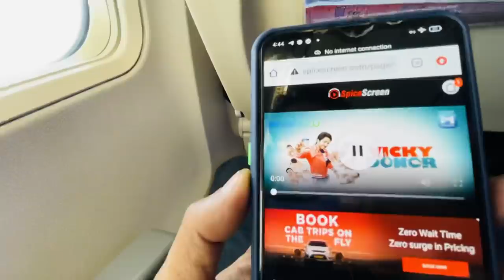Dangerous Trip Start , Way To Pakistan fire. Delhi, Amritsar, Pakistan 😮 fire🔥Vlog by Bhukhan Pathak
Pakistan Video coming Soon
Bhukhan Pathak
Assamese YouTuber
Delhi to Amritsar Zing Bus